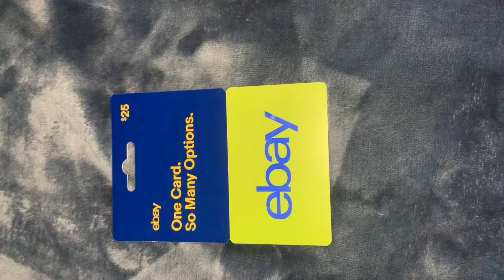25 Dollar (Description)Ebay Gift Card Giveaway